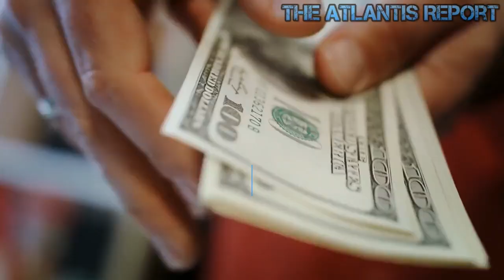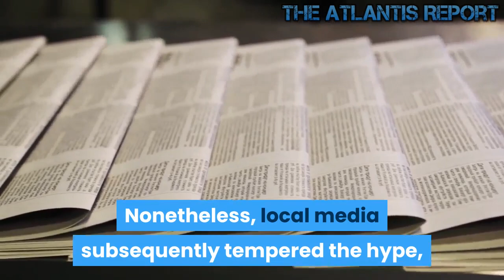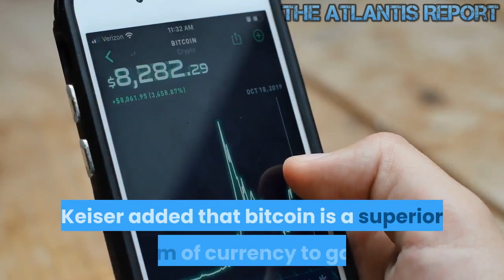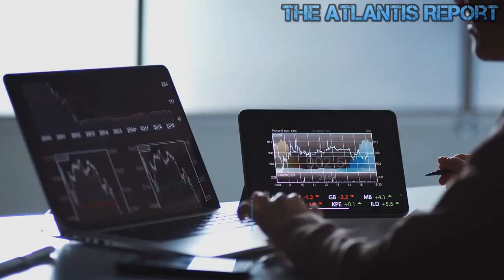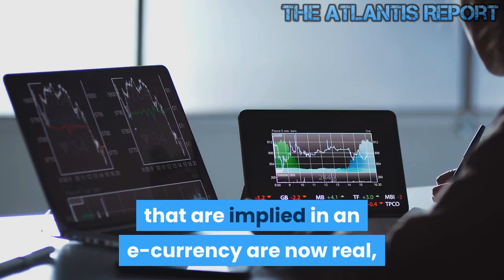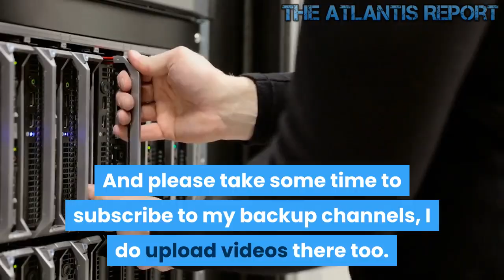Russia & China about to release Gold Backed Crypto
After banning all cryptocurrencies, China is now ‘close’ to releasing its own digital coin. A gold-backed cryptocurrency . This could be “a catastrophic trapdoor opening underneath the US economy. China appears to be advancing efforts to issue a digital currency in the wake of Facebook’s own token, Libra. When China announces as a surprise its 20,000 tons of gold and a gold-backed cryptocurrency that “will kill the US dollar deader than a doornail, it will be a “Pearl Harbor-type event, and it’s coming in the next six to nine months" Max Keiser predicts. Welcome to The Atlantis Report. Russia, from its side, is maybe building a gold-backed cryptocurrency on the state level, that has the potential to disrupt the current global financial system. China may be on the same track. Russia is buying gold, and there is no denying or hiding this fact. In the past few decades, Russian gold reserves have more than doubled, and the demand from the Government is now exceeding the mining supply of the metal. China’s recent endorsement of blockchain technology meanwhile appeared to have an immediate positive impact on Bitcoin markets. Nonetheless, local media subsequently tempered the hype, advising citizens not to take the support as proof of a change of stance regarding cryptocurrency. Beijing outlawed cryptocurrency trading in September 2017, a situation which officially remains the same despite rumors that investors are using different on-ramps to gain access. China launching a digital counterpart of the yuan backed by gold puts Bitcoin (BTC) at a disadvantage, veteran gold bug Peter Schiff claims. In a tweet on Nov. 2, Schiff, notorious for his cynicism when it comes to Bitcoin, attempted to counter criticism of his stance by Keiser's report host, Max Keiser. "[China] is rolling out a cryptocurrency, a lot of the details have not been divulged. I can tell you that the cryptocurrency that China's rolling out will be backed by gold. It's a two-pronged announcement. Number one, China's got 20,000 tonnes of gold, number two, we're rolling out a crypto coin backed by gold, and the dollar is toast," Keiser told Kitco News.